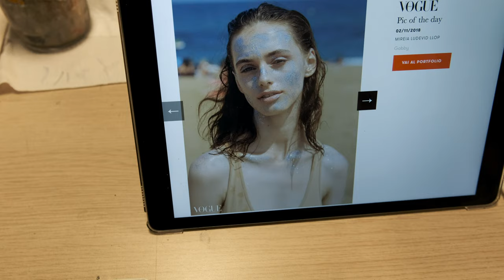Atelier Ultrablu 15/02/2019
All’interno dell’atelier ultrablu, ogni elemento è influenzato dagli altri. L’opera d’arte esprime qualcosa della sensibilità di ognuno degli artisti che interagiscono all’interno dell’atelier, e permette agli stessi artisti di esprimersi e di riconoscersi.